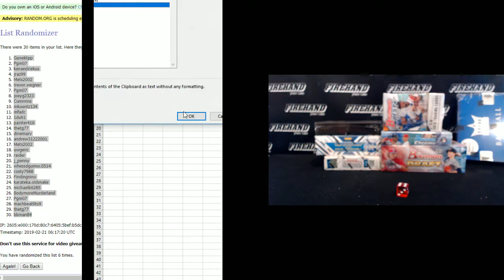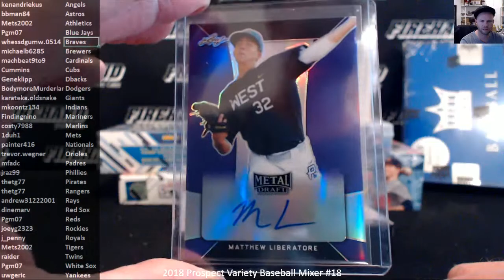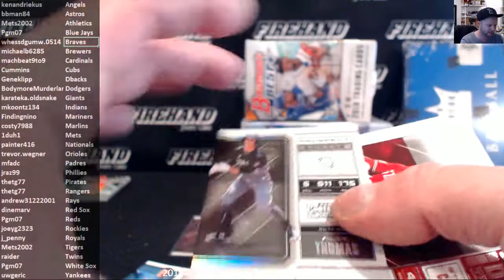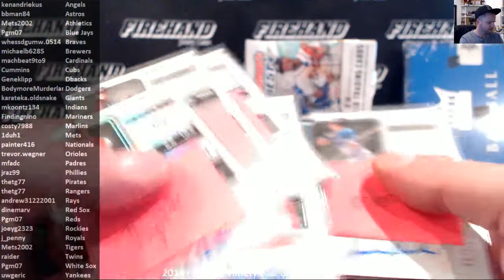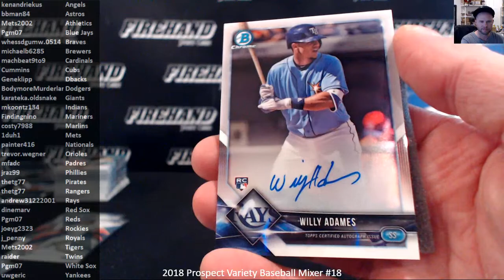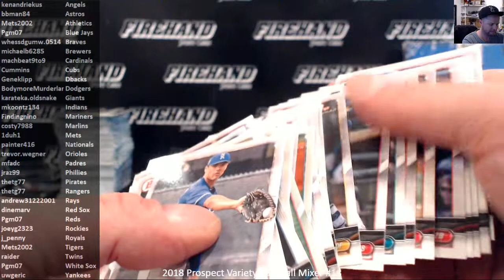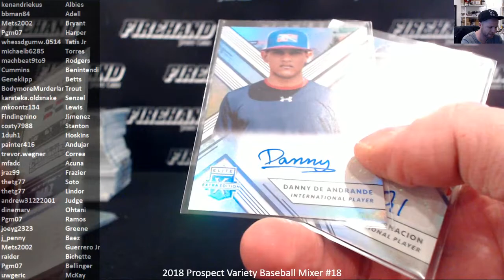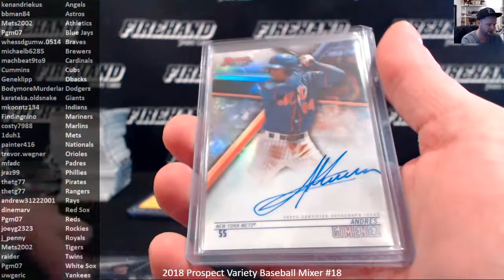2018 Prospect Variety Baseball Mixer #18 ~ 2/20/19